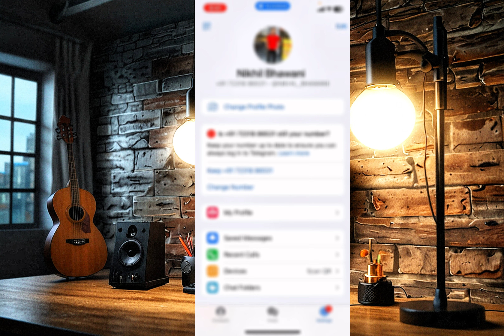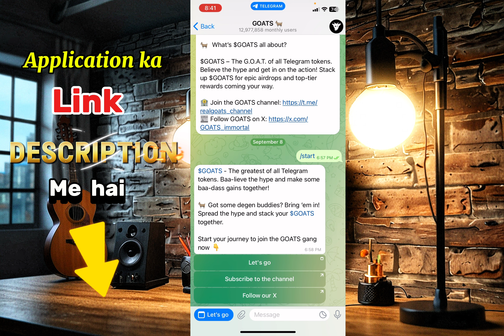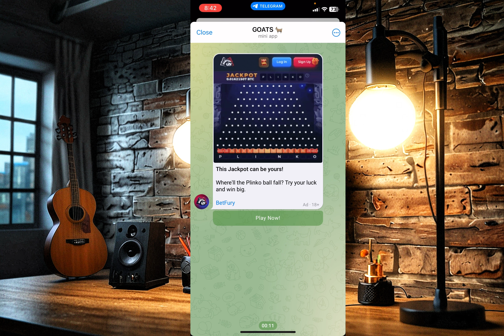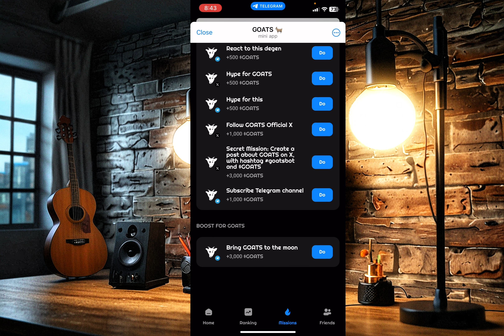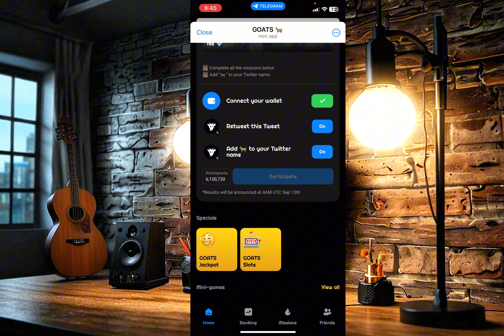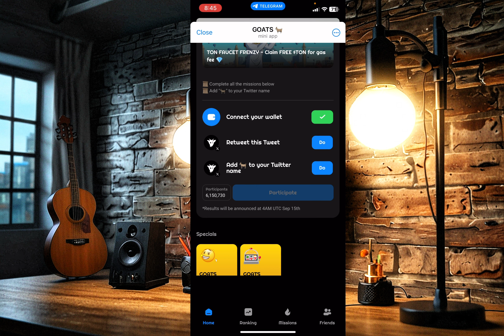Online earning 2024 । घर बैठे 15 दिन में 3-4 लाख कैसे कमाये 💰💵💰। Ghar bethe mahine ke 3-4 lakh kamye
Hello Dosto is video ko dekh kr Aap ghar par bethe 3-4 lakh mahine ka kma skte ho apko iske liye sirf mere description 👈👈 me diye huye link se telegram se application se jud jana h or usme account bna kr kuch task complete krna h jis se apko kuchh hjar gots 🐐🐐milege or phir apko apne friend ko share krke gots kamne h or 15 —20 dino me Ap 3-4 lakh kma skte h to jldu se login ke pesa kmana start kre …..

Dhanyvad 🙏🙏

Ghar bethe online mahine ke 3-4 lakh kamye